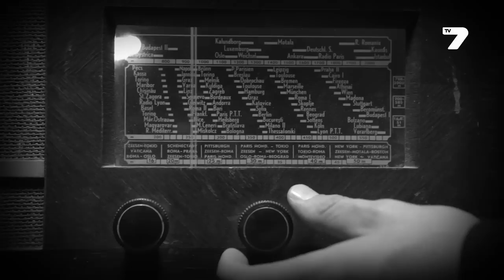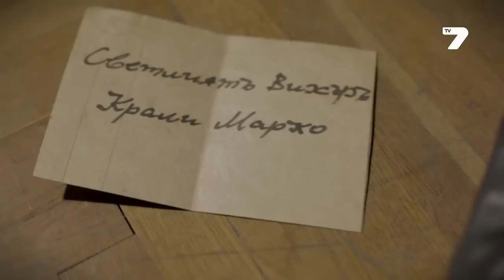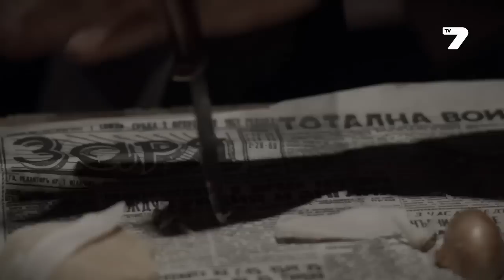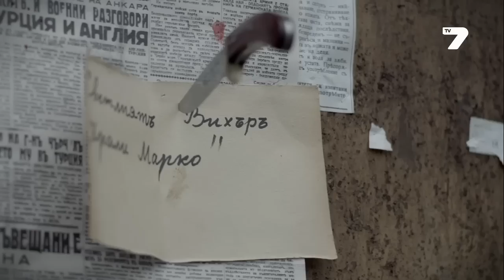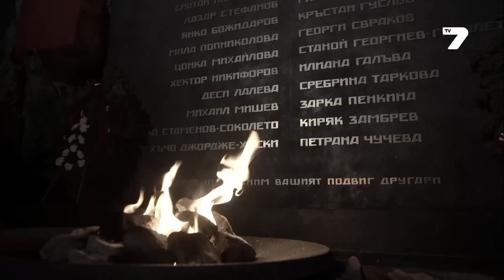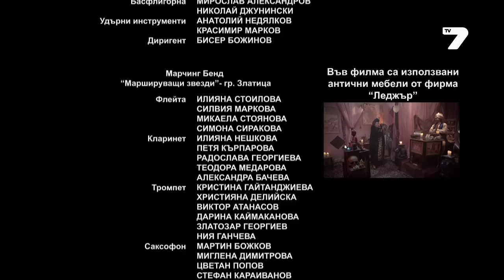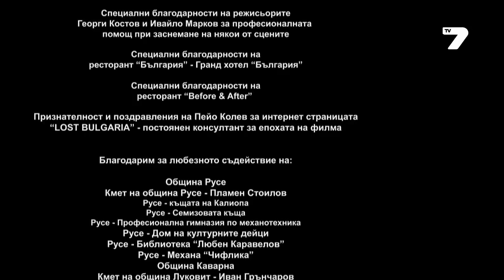"Шменти Капели: Легендата", Епизод 15 HD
Който иска да гледа серията без гафове, моля да се обърне към продуцента на сериала. Аз единственото,което мога да направя е да изтрия серията от ютуб.